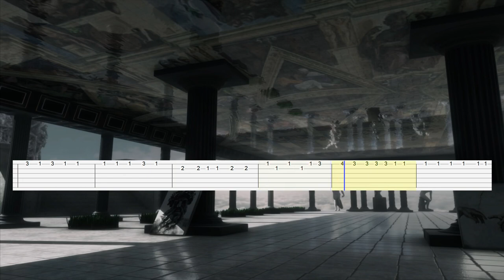Tevvez - ZEUS (Guitar Tab)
Artist: Tevvez
Song: ZEUS
Legend: Zzyz